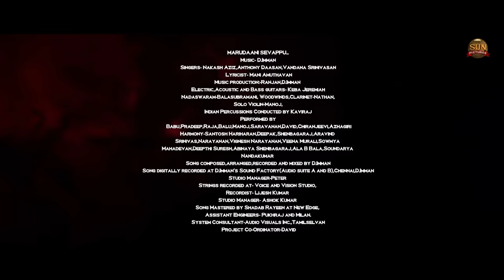Marudhaani - Lyric Video | Annaatthe | Rajinikanth | Sun Pictures | D.Imman | Siva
Presenting the lyrical video of the song ‘Marudhaani’ from Annaatthe, Sung by Nakash Aziz, Anthony Daasan, Vandana Srinivasan; Starring Superstar Rajinikanth, Nayanthara, Keerthy Suresh in lead roles. The movie is directed by Siva and Music composed by D.Imman.

Song: MARUDHAANI
Singer: Nakash Aziz, Anthony Daasan, Vandana Srinivasan
Lyricist: Mani Amuthavan

Listen to the full album songs of Annaatthe on your favorite Streaming Platforms:

MOVIE CREDITS:
Cast: Rajinikanth, Khushbu, Meena, Nayanthara, Keerthi Suresh, Soori, Prakash Raj, Jagapathi Babu, Abimanyu Singh
Director: Siva
Director Of Photography: Vetri Palanisamy
Editor: Ruben
Art: Milan
Stunts: Dhilip Subbarayan
Choreography: Brinda, Prem Rakshith
Lyrics: Thamarai, Viveka, Yugabharathi, Arun Bharathi, Arivu, Mani Amuthavan
Production Controllers: D. Ramesh Kuchirayar, Suresh Maniyan Rs
Co-Writer: Adi Narayana
Co-Director: R. Rajasekar
Sound Design: Udhayakumar
VFX: Harihara Suthan
ADR: Vignesh Guru
SFX: Sethu
Colorist: K.S Rajasekaran
Stills: Sittrarasu
Publicity Design: Kabilan
Production Executives: Thandavakrishnan, R. Anbazhagan
PRO: Riaz K Ahmed
Makeup: Kuppusamy
Costumes: Rajan
Dialogues: Siva, Chandran, Savari Muthu, Anthony Bhagyaraj
Costume Design: Anu Vardhan, Dhatsha Pillai, Shravya Varma, Anu Parthasarathy, Sangeetha

Music production: Ranjan, D.Imman
Electric, Acoustic, and Bass guitars- Keba Jeremiah
Nadaswaram-Balasubramani, Woodwinds, Clarinet-Nathan,
Solo Violin-Manoj,
Performed by Babu, Pradeep, Raja, Balu, Manoj, Saravanan, David, Chiranjeevi, Azhagiri
Harmony-Santosh Hariharan, Deepak, Shenbagaraj, Aravind
Srinivas, Narayanan, Vignesh Narayanan, Veena Murali, Sowmya
Mahadevan, Deepthi Suresh, Abinaya Shenbagaraj, Ala B Bala, Soundarya
Nandakumar
Song composed, arranged, recorded, and mixed by D.Imman
Song digitally recorded at-
D.Imman’s Sound Factory (Audio suite A and B), Chennai, D.Imman
Studio Manager-Peter
Strings recorded at Voice and Vision Studio,
Recordist- Lijesh Kumar
Studio Manager- Ashok Kumar
Song Mastered by Shadab Rayeen at New Edge,
Assistant Engineers- Pukhraj and Milan.
System Consultant-Audio Visuals Inc., Tamilselvan
Project Co-Ordinator-David.